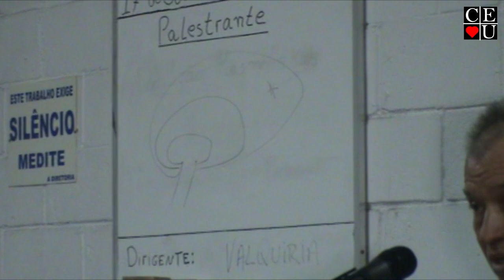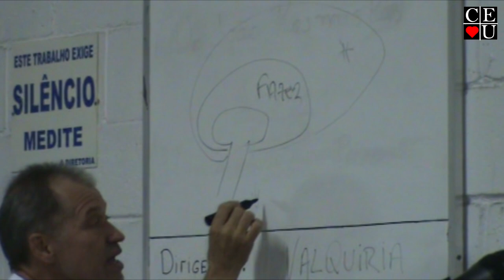A loucura por outro prisma, palestra de João Kosmiskas no Centro Espírita União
Palestrante: João Kosmiskas
Tema: A loucura por outro prisma
Data: 17/09/2012
Tempo: 46:13